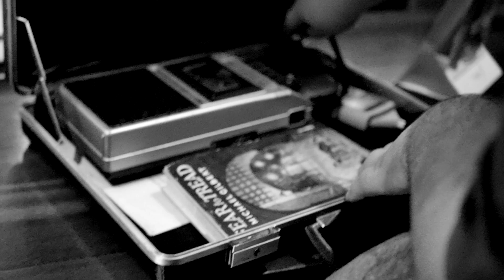Z.2 // OUT NOW!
Six years later and I can't quite believe that the album is actually alive. I can't wait for you to hear it and remember to join our listening party live on twitter in an hour using the hashtag